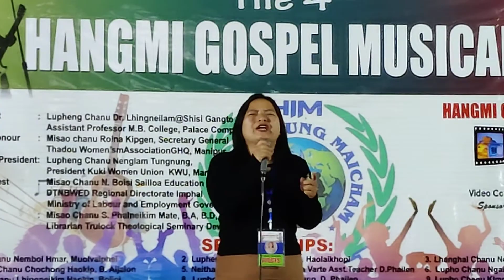KUKI GOSPEL ARTIST HOINENG TOUTHANG